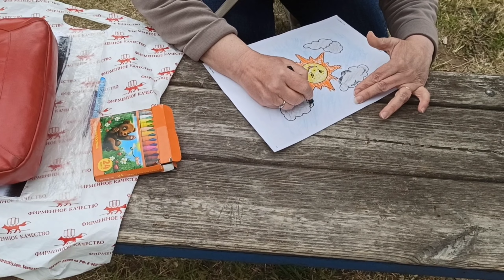Лето во дворах: отмечаем день летнего солнцестояния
21 июня во дворе дома по ул. Тельмана преподаватели Елена Юрьевна Лазарева и Надежда Петровна Никулина весело отмечали с детьми день летнего солнцестояния. Говорили про атмосферные явления, загадывали желания, рисовали солнышко, тучки и смеялись. Подробнее об этом в нашем видео!